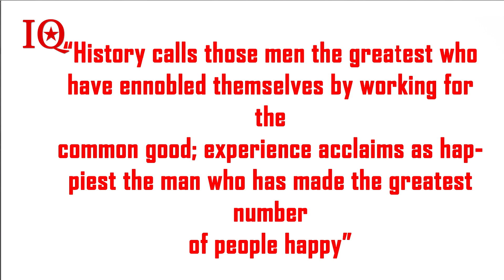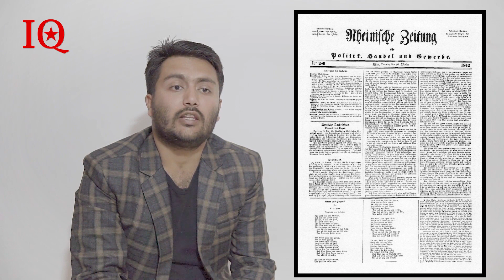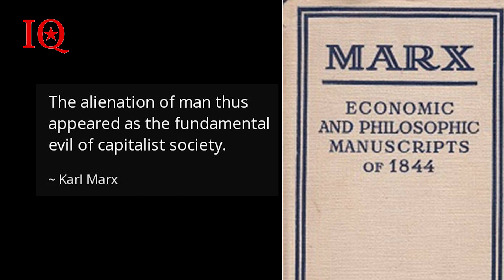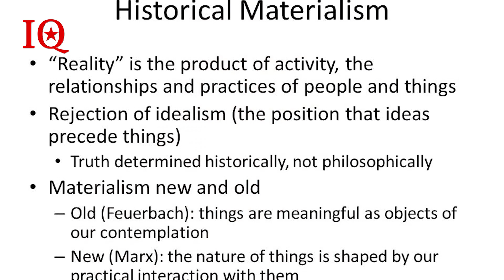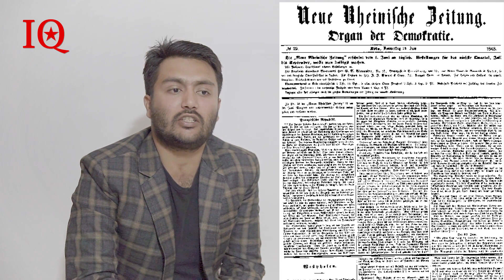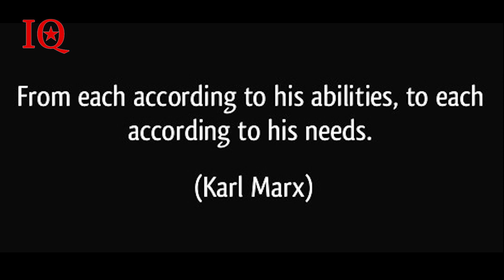Karl Marx: A Brief Biography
Karl Marx: A breif Biography by Varinder Khurana (in Punjabi)

Karl Marx : The Founder of Communism
Credits:
Camera - Rahul Garg
Presentation and Editing: Varinder Khurana
Sources of Used Photos: in order, they appeared. (Book Covers and Journal are not included)
2. Trier Map – Google Maps
4. University of Berlin - Wikipedia (Illus Photo)
5. August Diehl as Karl Marx – From Film “The Young Karl Marx” (Le jeune Karl Marx)
6. The School of Athens – The School of Athens IX | Antonius Aquinas
7. Roman Hall of Philosophers
8. The Death of Socrates
10. The Idealist (sketch) – Rima Basu
12. Statue of Karl Marx and Friedrich Engels
13. Jenny Marx – alamy
16. August Diehl as Karl Marx and Stefan Konarske as Friedrich Engels – From Film “The Young Karl Marx” (Le jeune Karl Marx)
17. Marx-Engels and comrade; Meeting – alamy
19. The Red Man (1917) – New York Times
20. Three Sources of Marxism
27. First International Founding 1864
28. Tomb of Karl Marx
30. Marx Portrait (Improvised) – Unknown Source.